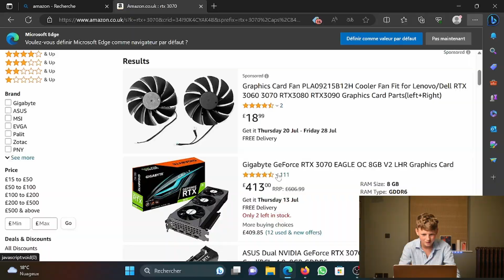Who can make the Best PC Build for £700?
In this video Gabriel and I have a Competition of who can build the best pc for les than £700. Let the best pc builder win!